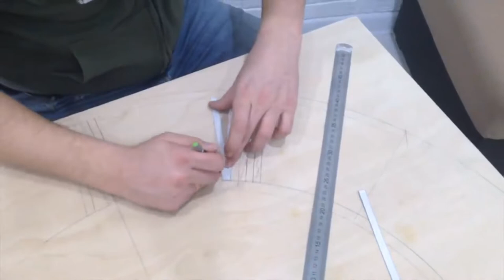How to Make a DIY WALL CLOCK | Large Clock Décor out of Plywood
How to make a large (1 meter in diameter) vintage style wooden wall clock with Roman numerals out of plywood sheet ?
Materials :
** 6-10mm plywood board
** Reinforced clock mechanism and large hands (ordered in the online store)
** Paint brushes
** PVA glue
** Paint
** Tools : screwdriver, drill, jigsaw

This clock is huge, but light and elegant at the same time.
You can find the center more easily based on the intersection of the diagonals!